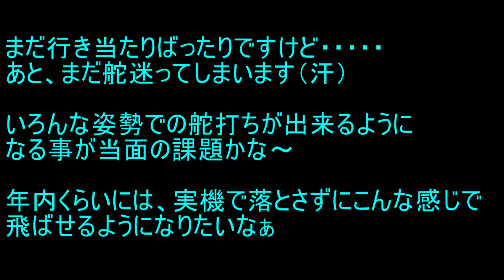広いフィールドでも少し練習